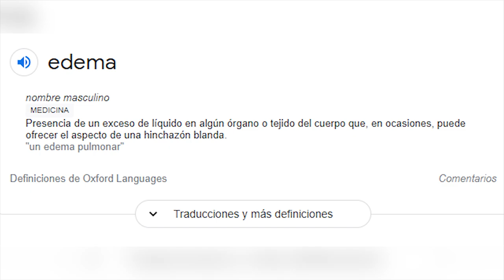COMO NO OPERAR A CORAZON ABIERTO | SURGEON SIMULATOR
Hola soy el Dr. Mariana, en esta ocasión les traigo un gameplay del juego Surgeon Simulator, en donde enseño a como no operar a corazón abierto. Salieron algunas partes graciosas y momentos divertidos, espero que disfruten este resumen del directo que hicimos en twitch. Sin nada más que decir les mando un fuerte abrazo y muchas gracias por todo el apoyo!

Recuerda que hago directos en Twitch en donde pasan esta clase de momentos épicos a diario, de lunes a viernes a las 7:30 PM
REDES: